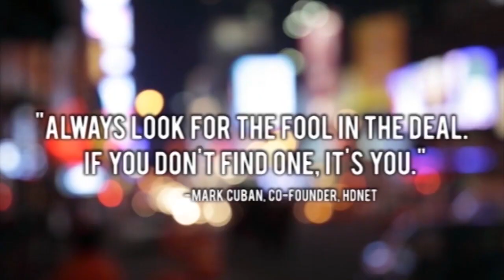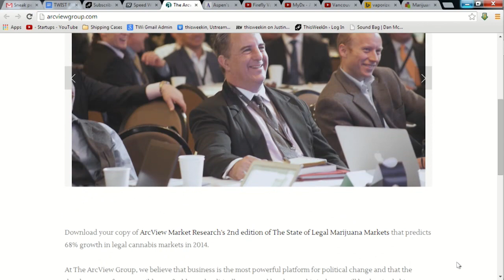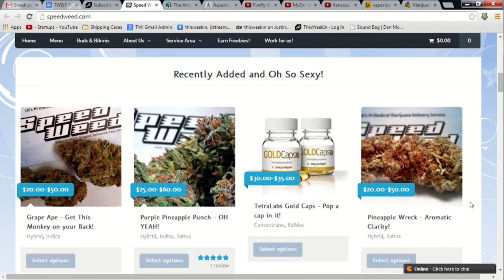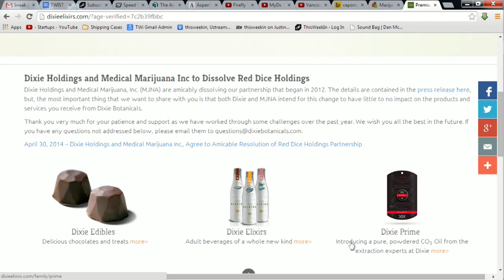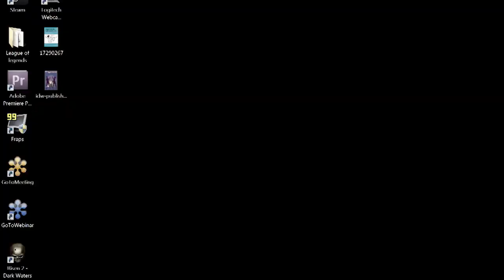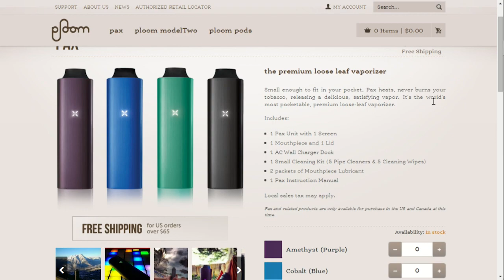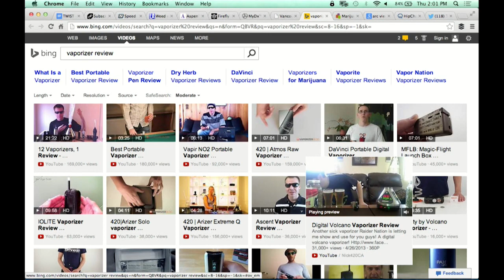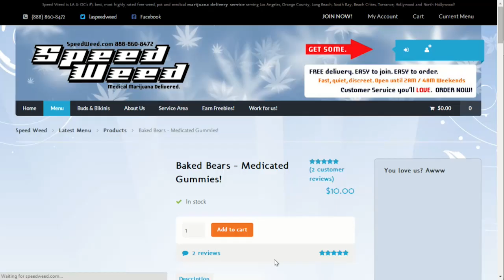The Potrepreneur Roundtable with SpeedWeed and ArcView Group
Marijuana is now legal for medical uses in 20 U.S. states, and for recreation in Washington and Colorado. What was once an industry of stoners, dealers and drug cartels has become increasingly polished and professional. With that, a batch of startups and investors who want to seize on the opportunity, looking to a time in the not-too-distant future when getting high could be legal throughout the U.S. In this special edition of This Week in Startups, Jason talks to potrepreneur AJ Gentile, who runs LA's SpeedWeed, a medical marijuana delivery service, which might one day be Uber for weed. And, Troy Dayton of the ArcView group, which hosts angel forums and pitch competitions for cannabis-related business. It's not just pot shops, people, we're talking vaporizers, testing equipment, infrastructure and farming technology.

Thanks to our great partners -- show your love for the show by thanking them on Twitter!

Desk.com, the all-in-one customer support app for fast growing companies. to get your service desk up and running today for as low as $3 per month!

MailChimp. We use MailChimp for all our email newsletters, optimized for tablets, with great clean design. No contract. No trial. The free plan is always free.